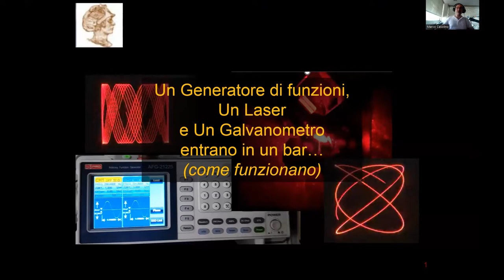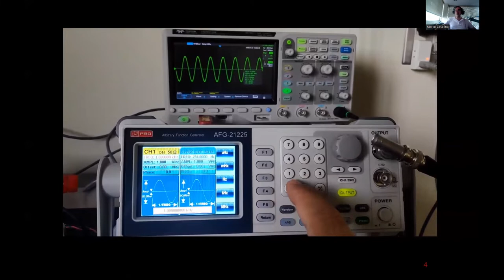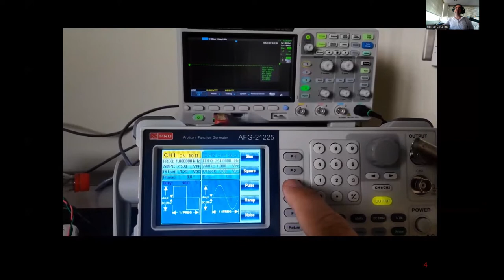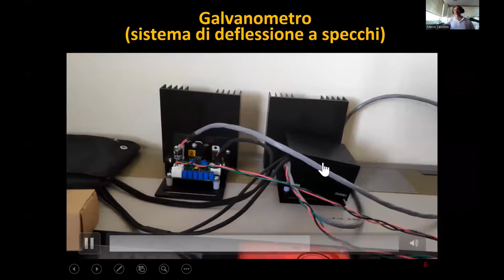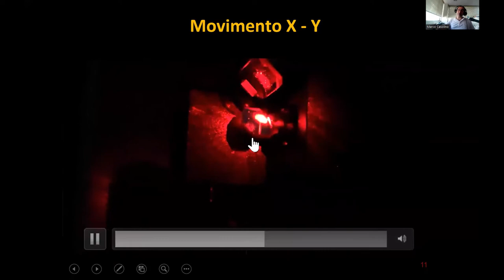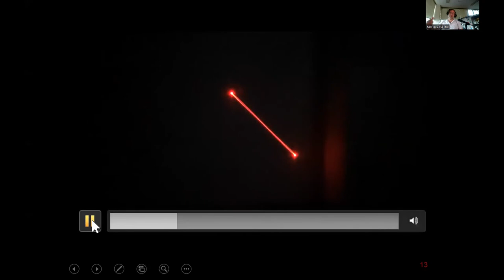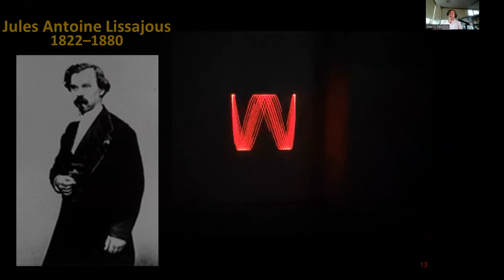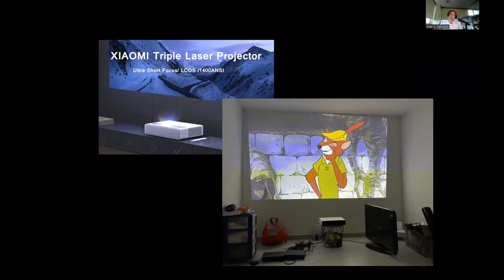Un Generatore di funzioni, Un Laser e Un Galvanometro entrano in un bar…(come funzionano)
In questo video mostreremo come funzionano un generatore di segnali  elettronico, un galvanometro per la deflessione di raggi laser e che tipo di forme matematiche vengono generate (pattern di Lissajous, ellissi, cerchi...).

Video realizzato in collaborazione con la SIPS, Società italiana per il progresso delle scienze